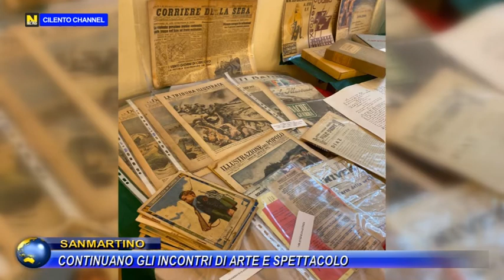SAN MARTINO, CONTINUANO GLI INCONTRI DI ARTE E SPETTACOLO.